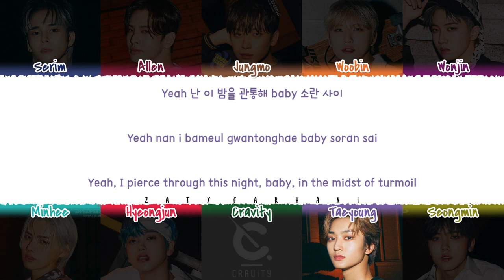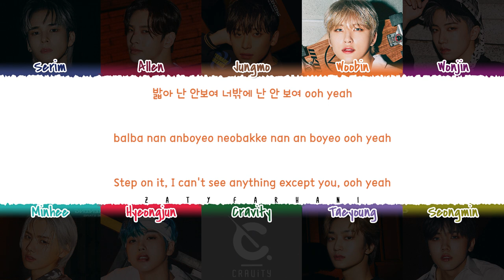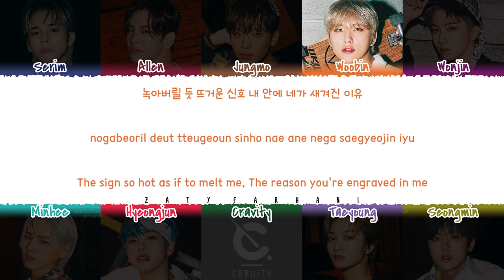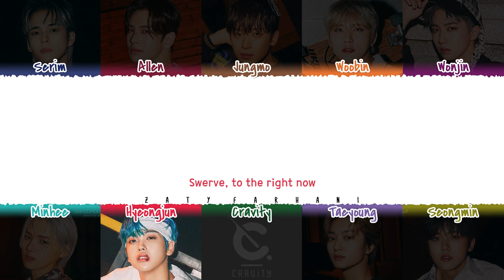CRAVITY (크래비티) - 'GAS PEDAL' Lyrics [Color Coded_Han_Rom_Eng]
💕 FOLLOW ME 💕

💕 SUPPORT ME 💕